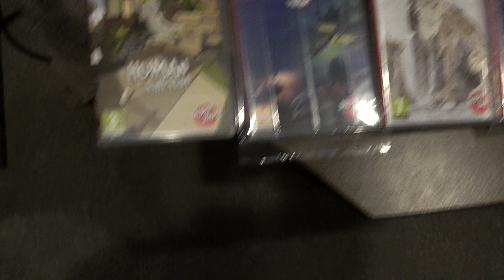My Nintendo Switch Physical Collection So Far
Lots of people ask if I collect modern games.  I do, and have slowly picked up some Switch titles.  With the console being about 2 years old, I showcase my physical Switch collection so far and talk about how my perspective of this console has evolved.